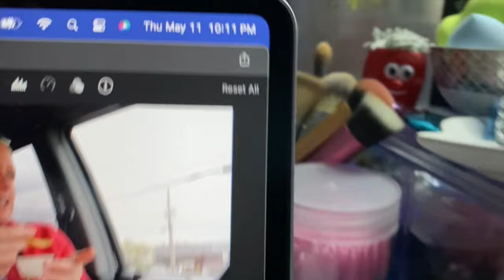WHAT I EAT IN A WEEK 2023 FITNESS JOURNEY: 5/8-5/13/23 | Angie's Life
This video is showing what I ate this week on my journey to better health & weight loss. Hope you enjoy the video!!